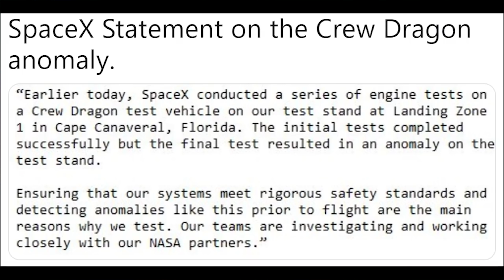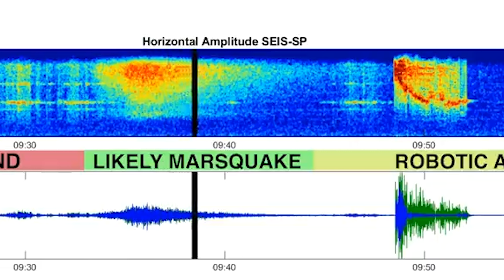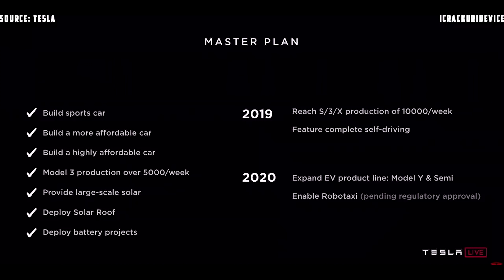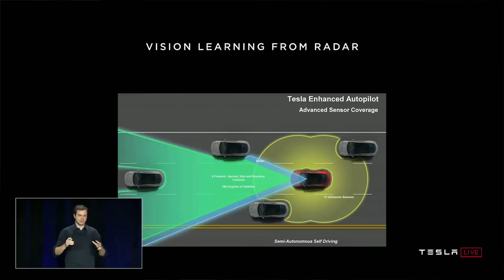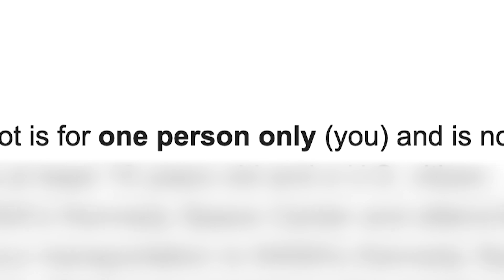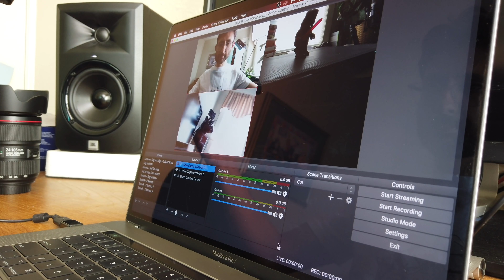Uzay Merkezi'ne Yolculuk Hazırlıkları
Siz bu videoyu izlemeye başladığınızda ben muhtemelen bir uçakta olacağım. Peki nereye gidiyorum? Kennedy Uzay Merkezi’ne.
Kanalımı ve Instagram hesabımı yakından takip edenler hatırlayacaktır, 2 hafta kadar önce NASA’dan bir e-mail aldım. Space X’in Uluslararası Uzay İstasyonu’na göndereceği Falcon 9 roketinin fırlatışını izlemek üzere beni Florida’ya davet ettiler. Normalde 25-26 Nisan tarihleri için bir planlama yapılmıştı. Ancak roketlerin fırlatışlarını etkileyen pek çok faktör olduğu için bu tür tarihler ve saatler sık sık değişebiliyor.
Bu gerçeğin farkında olarak beklemeye ve bir yandan da hazırlıklarımı yapmaya başlamıştım ki çok önemli bir gelişme yaşandı gideceğim yerde. Space X’in uzaya astronot taşımak için üzerinde çalıştığı Dragon mürettebat kapsülünde yer testleri sırasında bir anomali meydana geldi. Yapılan açıklama bu yönde ama muhtemelen ateşleyicilerinden kaynaklanan bir problem nedeniyle patlama oldu. Havaya yayılan zehirli gazların kilometrelerce uzaktan görüldüğü söyleniyor. Kapsülde herhangi bir kişi olmadığı için ölen ya da yaralanan yok ama bu tür durumlar pek çok planın gecikmesine ya da aksamasına sebep olabilir. Bu arada bu kapsül benim izlemek için gideceğim kapsül değil. Yine de ben bu haberleri duyunca bizim fırlatma kesin iptal edilir diye düşünüyordum. Ama iptal edilmedi. Sadece bir kaç gün ertelendi. Yeni fırlatma tarihi 30 Nisan Salı günü yerel saatle sabaha karşı 4:22 olarak açıklandı.